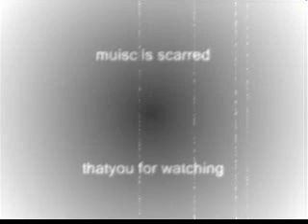rock song artwork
rock CD artwork